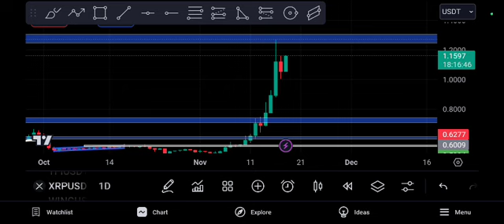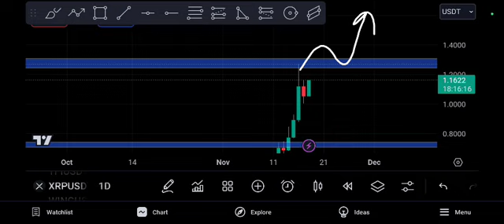XRP Huge EXPLOSION! Ripple Price Prediction